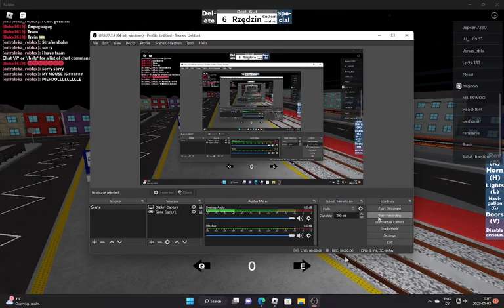(Trip to Cichy Kakik from Plac Wolnica (house) Nids Buses and Trams